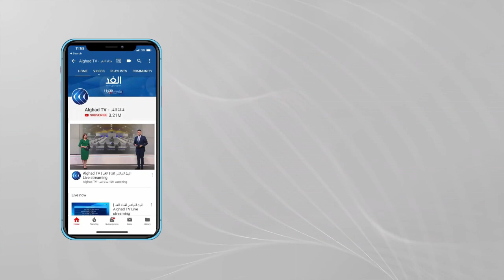خبير: وجب اقتلاع المنظومة بالكامل في لبنان وعلى رأسها حزب الله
أشار مقرر الأمم المتحدة الخاص المعني بالفقر المدقع وحقوق الإنسان أوليفييه دي شوتر إلى أن الحكومة_اللبنانية «تخذل شعبها»، محذراً من أن الدولة أصبحت «على شفير الانهيار».
وقال: «لبنان ليس دولة منهارة بعد، لكنه على شفير الانهيار، وحكومته تخذل شعبها».
وأضاف في مؤتمر صحافي في بيروت في نهاية زيارة استمرت 12 يوماً «رأيت مشاهد في لبنان لم أتصور قط أنني قد أراها في بلد متوسط الدخل»، بحسب ما نقلته وكالة الصحافة الفرنسية.
يناقش هذا الموضوع من بيروت أحمد عياش الكاتب في صحيفة النهار، ومن باريس د. خطار أبو دياب أستاذ العلوم السياسية بجامعة باريس، مع الإعلامي أحمد صبح خلال برنامج وراء الحدث على شاشة الغد.